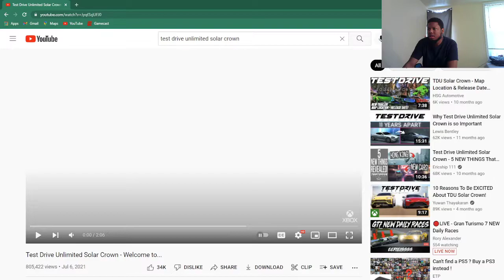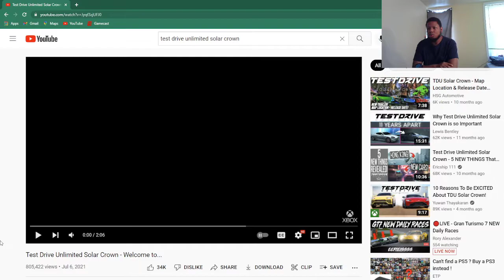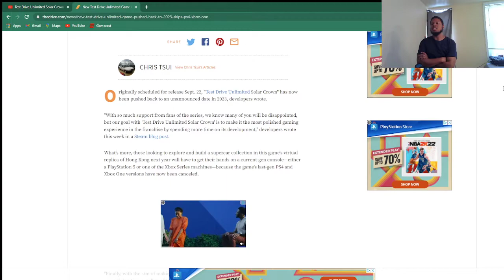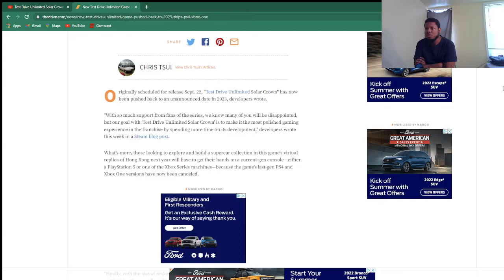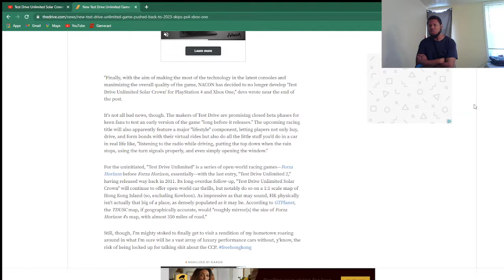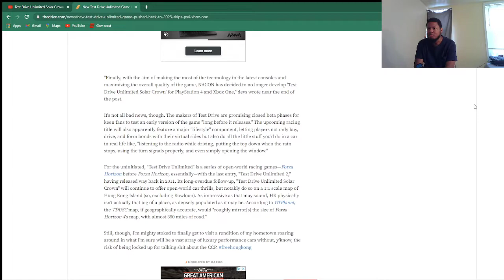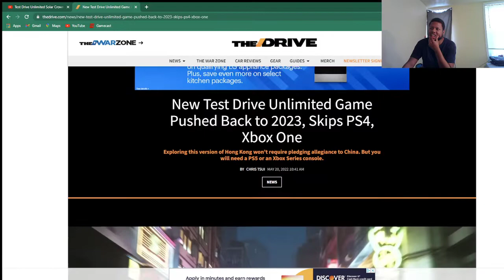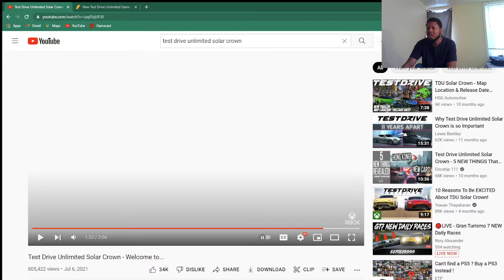So Test Drive Has A New Game Coming Out? I'm Super Late To This News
It's been Years since i've played a "Test Drive" title, but knowing now about TD: Unlimited Solar Crown, I had to check this out. Bad news though, it's been pushed back to 2023.